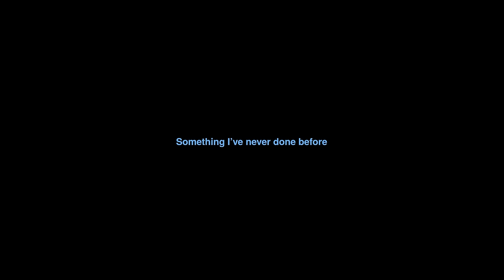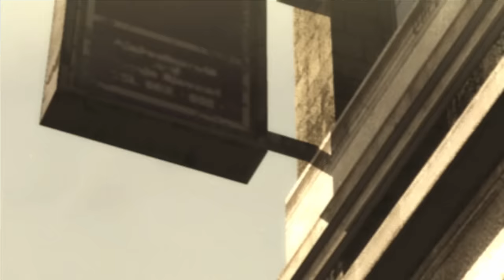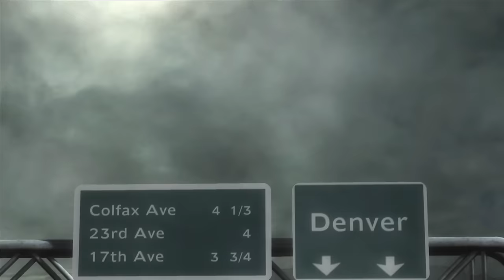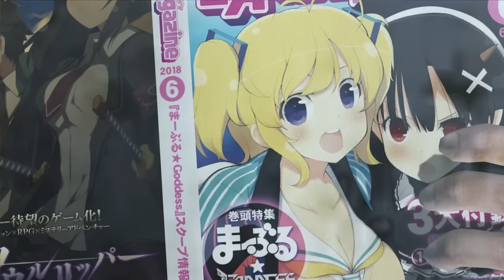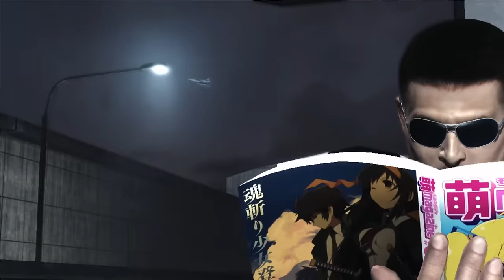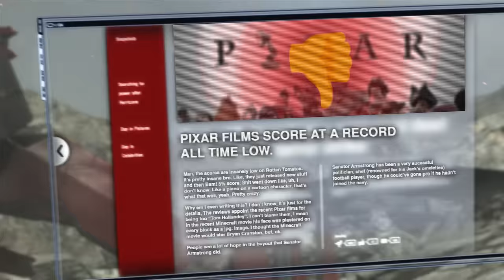Metal Gear Rising: Revengeance | REALTIME FANDUB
Edited by ​⁠​⁠@jussijusti

THANK YOU SO MUCH FOR WAITING! We’ve spent about 5-6 months putting this together so we hope you enjoy!

Red Sun Mix
Sung by ​⁠​⁠@mcguinnsbook
Mixed by ​⁠​⁠@FreshyKanal

Cast:
​⁠​⁠@GonzVoiceActor as N’mani, Boris and Kevin
​⁠​⁠@BigWesProductions as N’mani’s Advisor and Monsoon
​⁠​⁠@mcguinnsbook as Raiden
​⁠​⁠@miksstufftt as Courtney and Sunny
​⁠​⁠@UnstoppableGiant as Jetstream Sam, Doktor and HL1 Scientist
​⁠​⁠@taccotrash as John Gear, Fred and BG Characters
​⁠​⁠@xcronics105 as Blade Wolf and Metal Gear Ray
​⁠​⁠@Solidjj as Sundowner
​⁠​⁠@TAEDRAWS as George and Mistral
​⁠​⁠@funnywes as Jack The Ripper
​⁠​⁠@JakVox as J. William, Tank Gaurd and Drew
​⁠​⁠@GianniMatragrano as Senator Armstrong